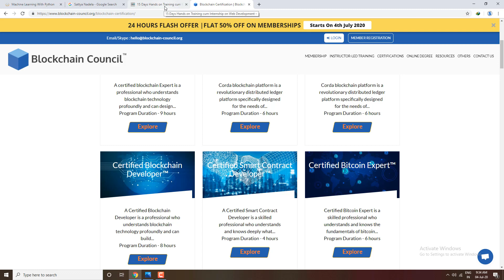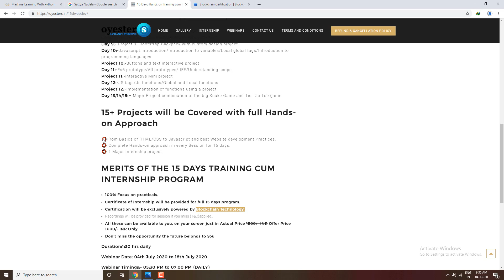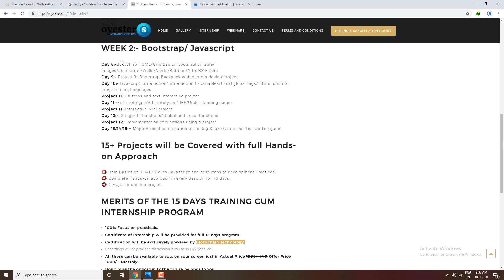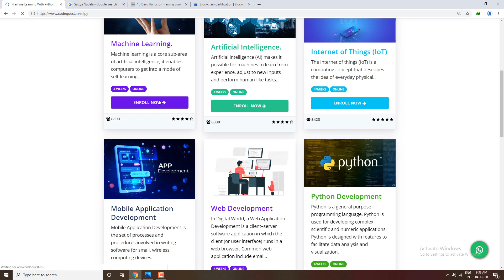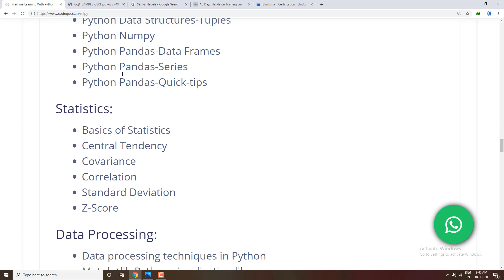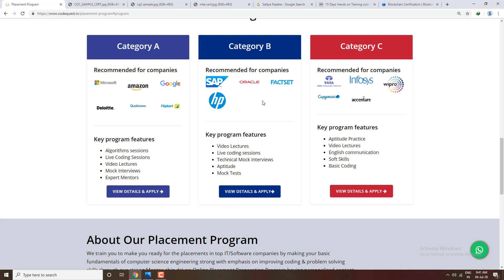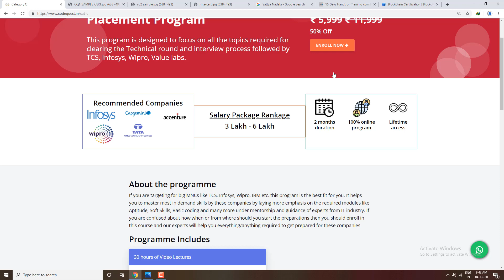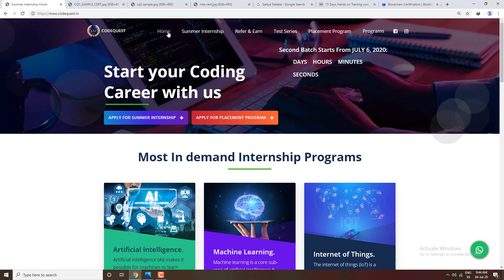Microsoft Online Summer Internship | BlockChain Internship | Skills Matter